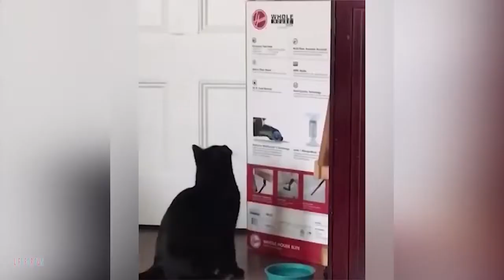Videos De Risa de Animales Gatos Chistosos Gracioso videos de reacción de gato de la semana #177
VideFunniest Cat Videos Will Make You Laugh #202 - Funny Animal Videos

os De Risa de Animales - Gatos Chistosos - Gracioso videos de reaccion de gato de la semana

Funniest Cat Videos Funny Animals Videos Pets Videos Funny Dogs
Welcome to our channel where you can find the best and the funniest baby and animals dog cats bird fun videos in the world Have a great time watching our content New episodes will be released everyday.

funny cats
funny
funny videos
funny cat
funny video
cat videos
funny pet videos
funny pets
laugh
funny cats videos
funny animals
funny video compilation
cat video